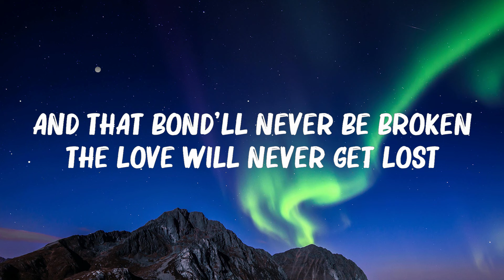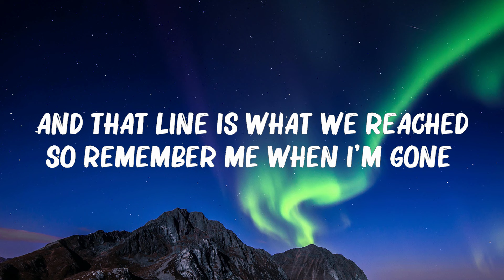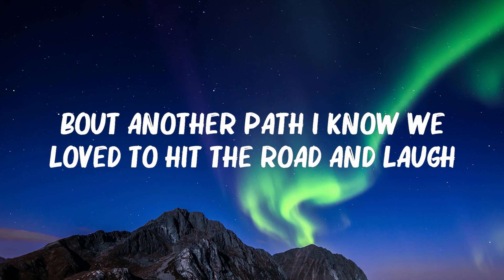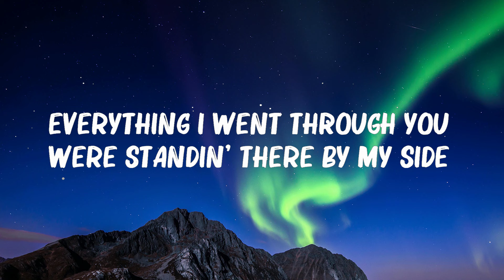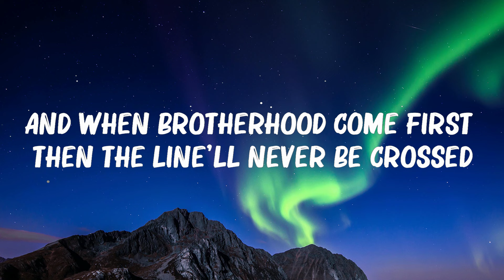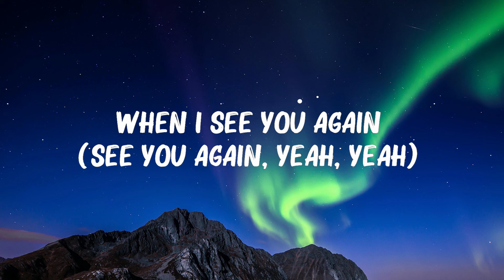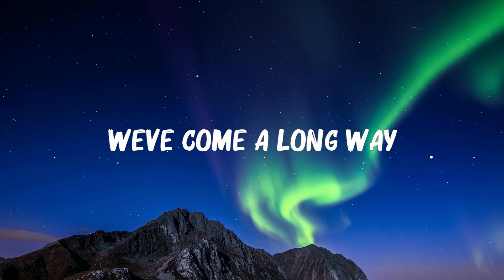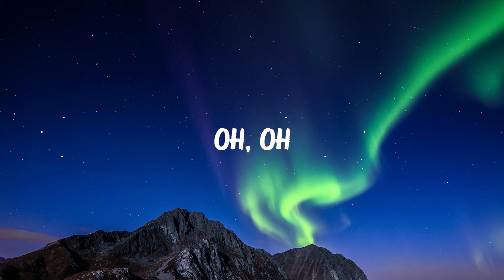Wiz Khalifa ft. Charlie Puth - See You Again (Lyrics) || .. 🍀Mix Lyrics